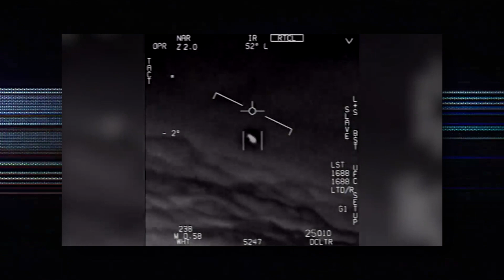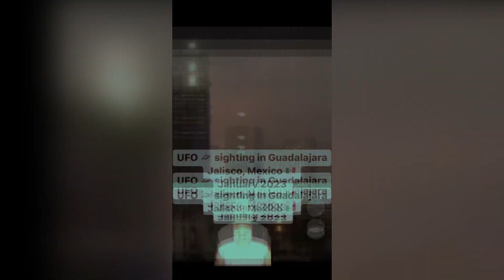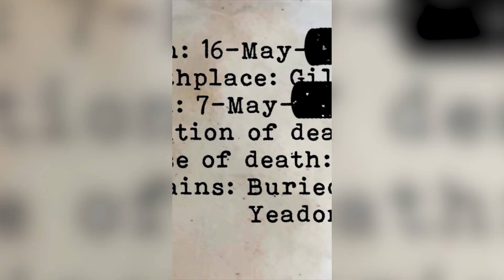Scariest Alien Sightings of 2023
Scariest Alien Sightings of 2023. Is Project Blue Beam in full effect??

EDITED BY:
Zachary King